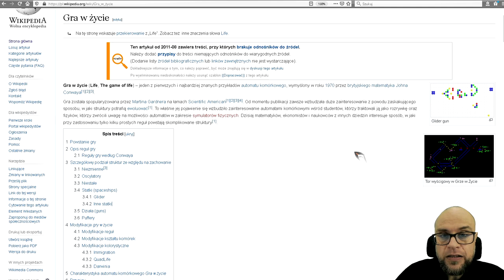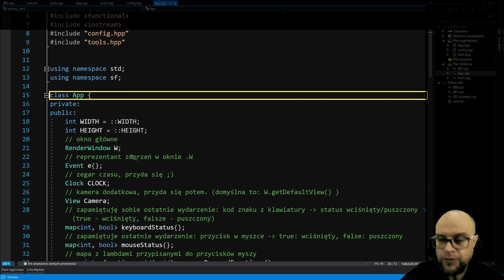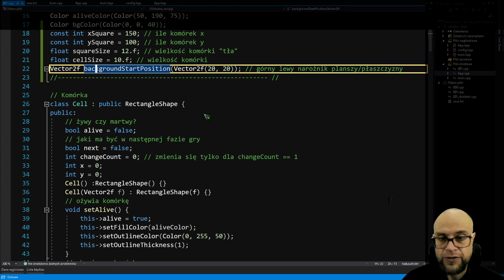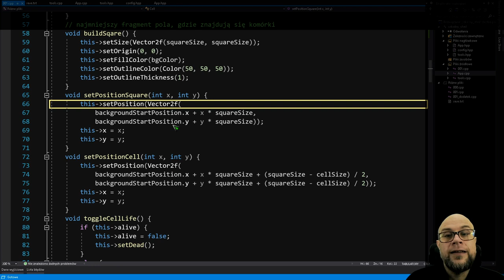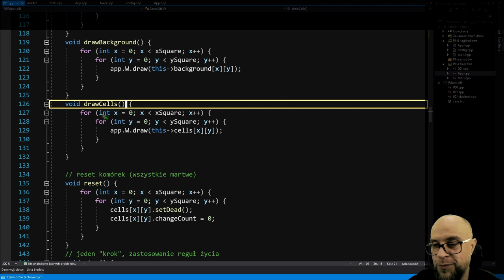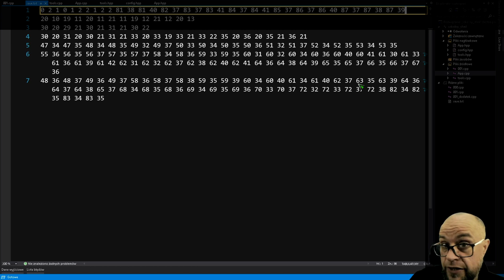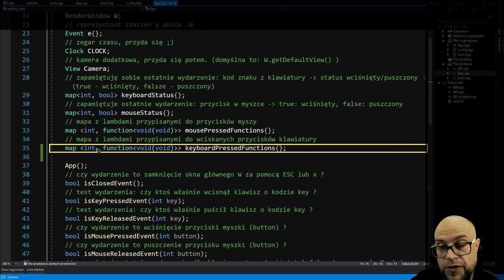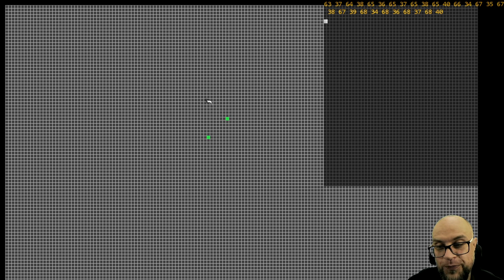SFML czyli grafika 2D w szkole#1. Proste figury wkraczają na scenę.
* Podstawowe figury: RectangleShape, (CircleShape i ConvexShape w dodatkowym pliku 001_dodatek.cpp)
* Pozycjonowanie. Punkty zaczepienia figur.
* Gra w życie.